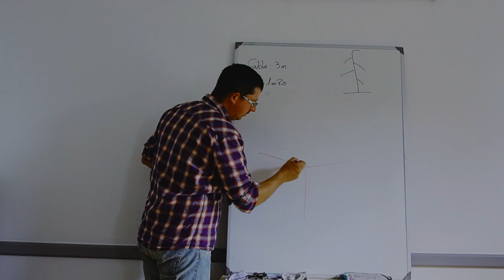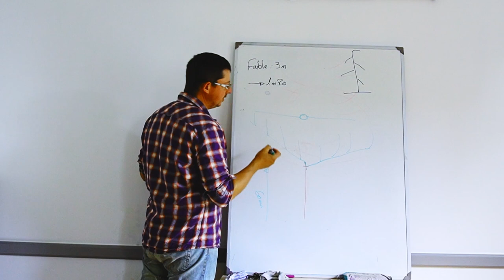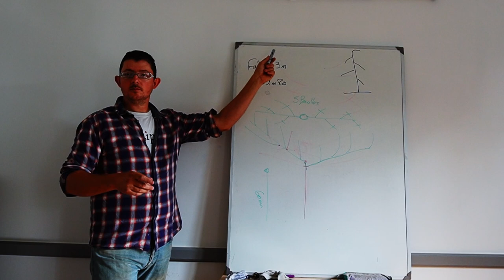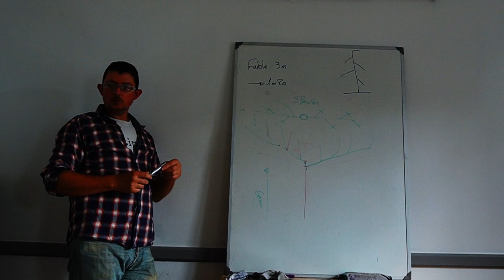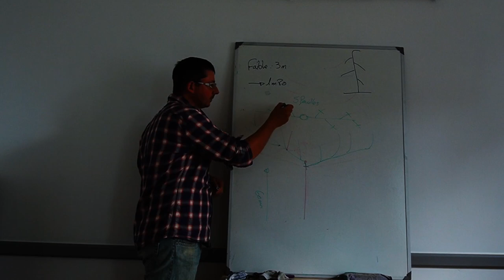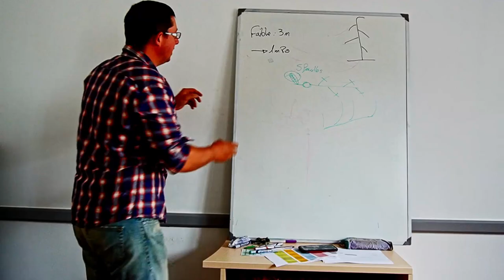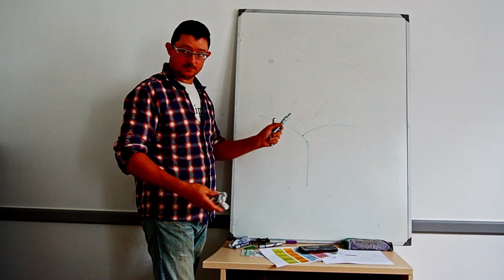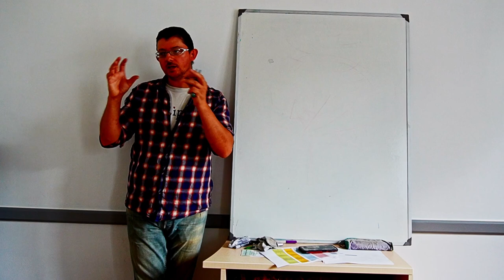Comment transformer un jeune scion en Fruitier productif?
Extrait n°2 de la session estivale de la formation arboriculture fruitière au naturel.

Dans cette vidéo, je vous explique quelques façons de transformer un jeune scion en un arbre fruitier productif.